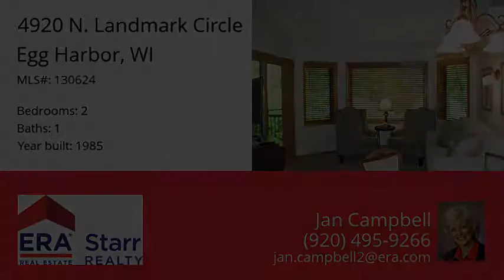4920 N. Landmark Circle, Egg Harbor, WI 54209 - MLS #130624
Property Description
Two bedroom, one bath unit with wood view in the Harbor Building at the Landmark Resort in Egg Harbor. Open concept design. Completely updated to meet the 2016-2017 requirements. Second bedroom in loft area. Beautifully furnished with an excellent rental history. Amenities include: 3 outdoor pools, 1 indoor pool, game room, walking trails, tennis courts, whirlpool & sauna on lower level of building, common great room with fireplace and wonderful water views of the Bay of Green Bay.